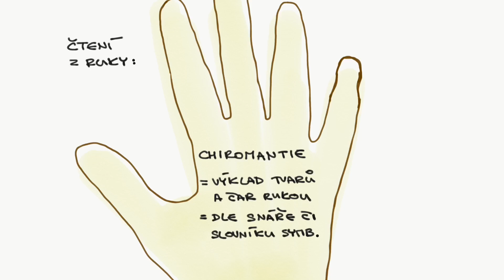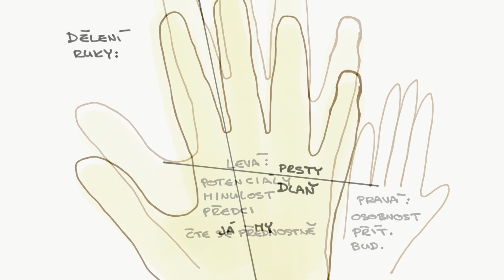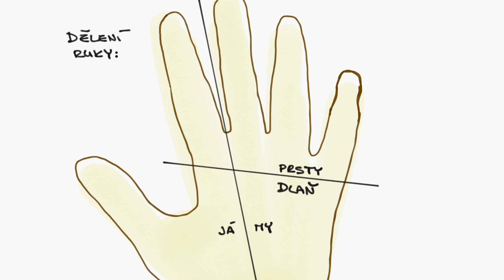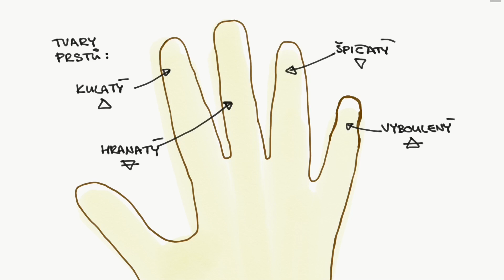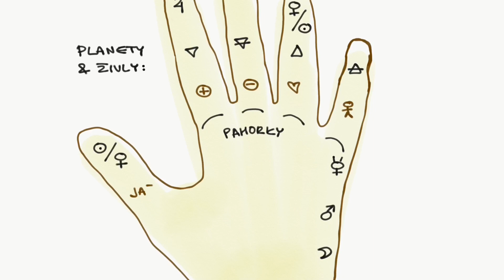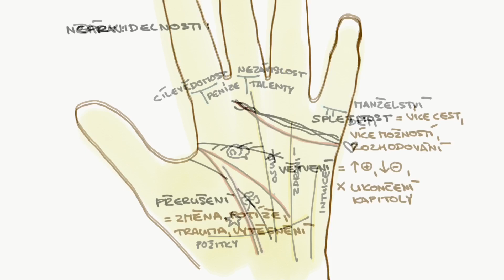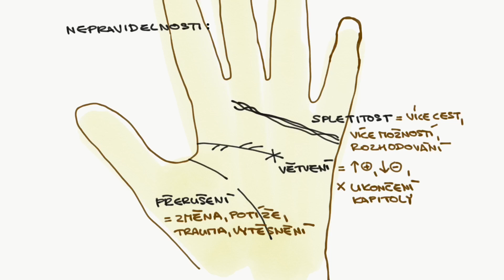1171 - Chiromantie / Čtení z ruky 🤗✋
Coreyemmah, Witchcraft Studies 🐢